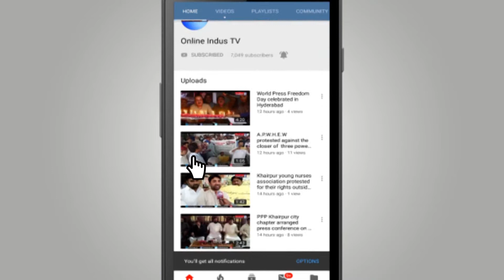Students held protest against closure of Bhan Saeedabad public library for last 3 years